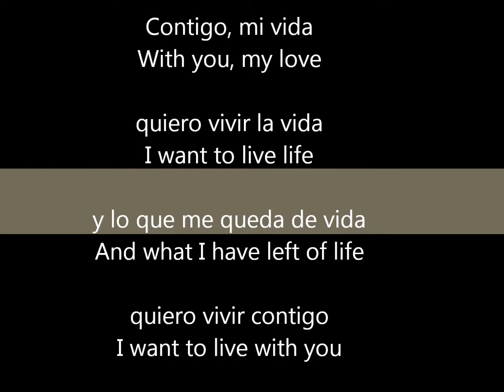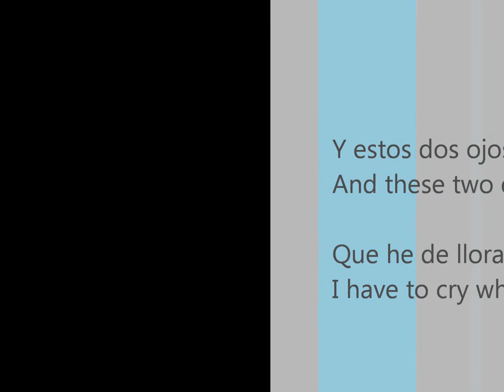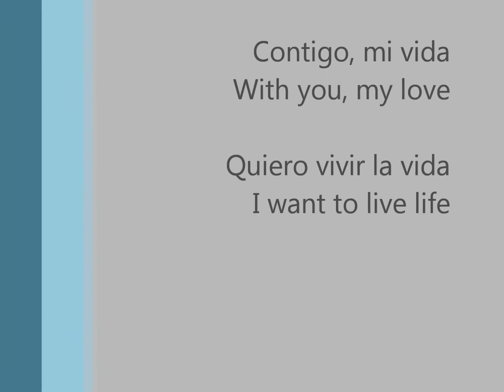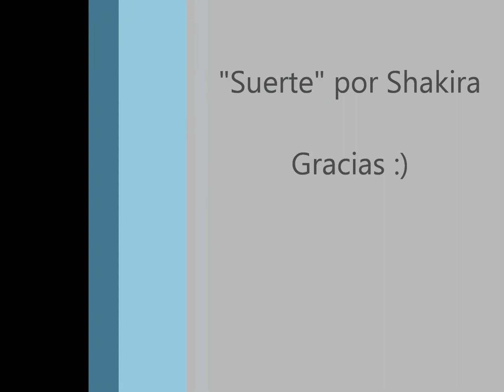Shakira - Suerte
"Suerte" por Shakira